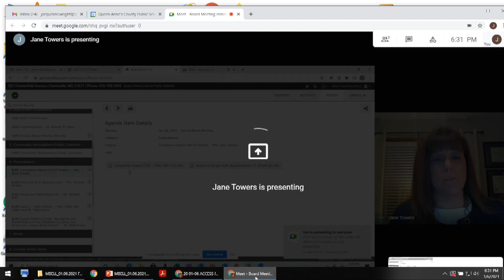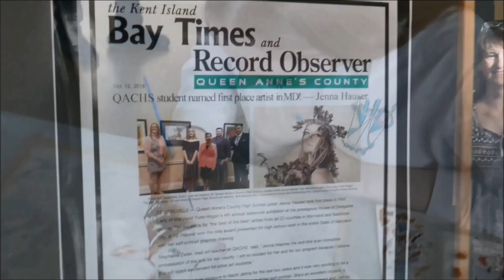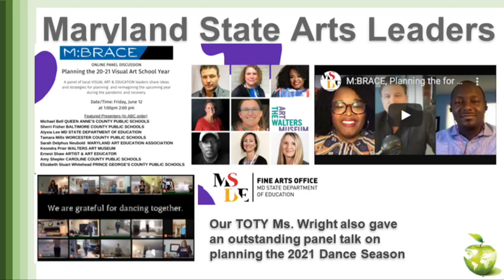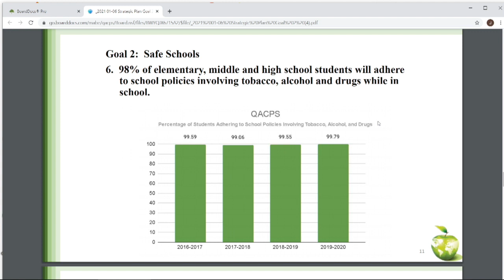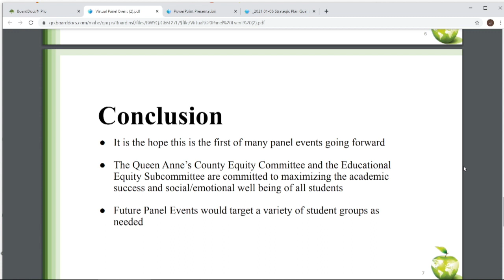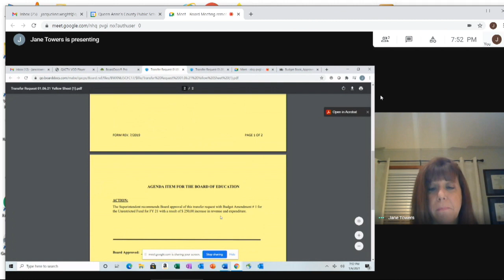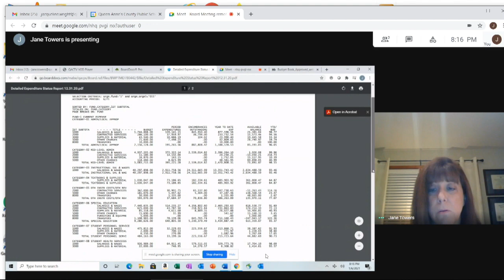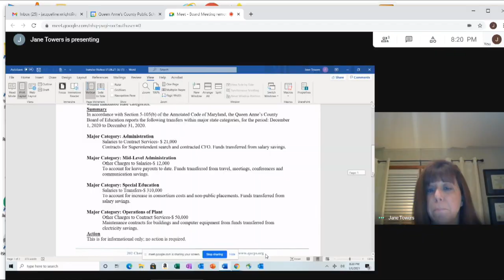BOE Meeting Jan 6 2021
Queen Anne's County Public Schools Board Meeting: January 6th, 2021
The meeting included recognitions, several presentations and an update on opening of schools.